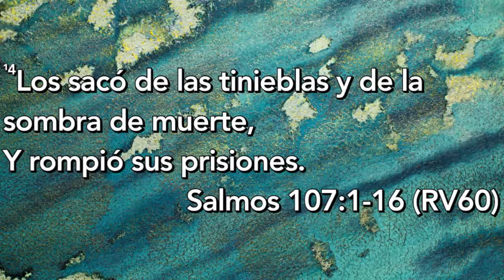Lic. Claudia Anaya - Los angustiadores de nuestra vida